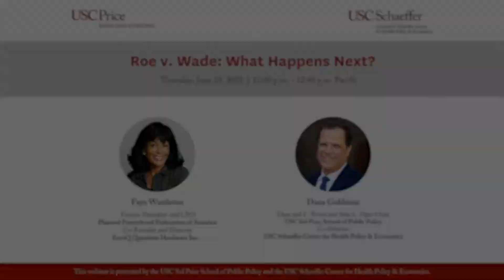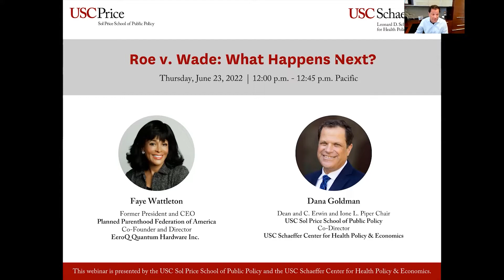Roe v. Wade: What Happens Next?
Join us for a conversation with Faye Wattleton, former president and CEO of Planned Parenthood Federation of America, about the history of Roe v. Wade and what a Supreme Court decision to overturn it might mean for women’s health, abortion access and our national political discourse.

The conversation is led by USC Price School Dean and Schaeffer Center Co-Director Dana Goldman.

This webinar is presented by the USC Sol Price School of Public Policy and the USC Schaeffer Center for Health Policy & Economics.